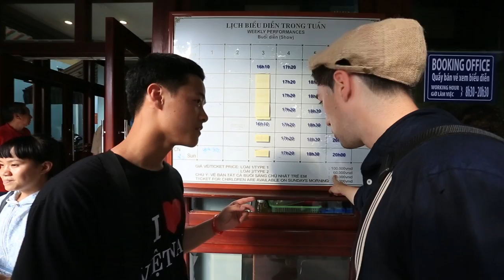Легкие деньги. Как быстро заработать во Вьетнаме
Легкие деньги. Как заработать во Вьетнаме. Добавь нас в Инстаграм

Хочешь путешествовать и зарабатывать в путешествии? Теперь мы знаем как заработать легкие деньги! Мы знаем как можно быстро заработать во Вьетнаме. Этот уникальный способ поможет тебе воплотить свою мечту в реальность. Смотри видеоурок "Легкие деньги. Как быстро заработать во Вьетнаме" Смотри до конца, чтобы поймать главную фишку быстрого и самое главное легкого заработка за границей.